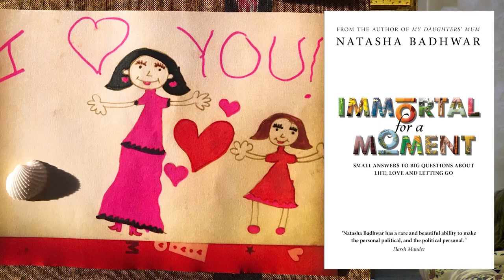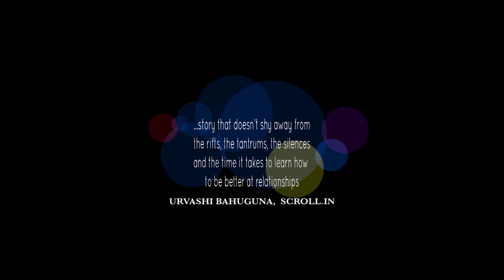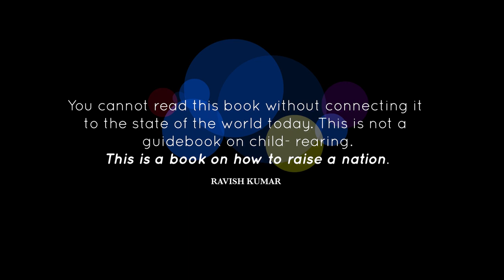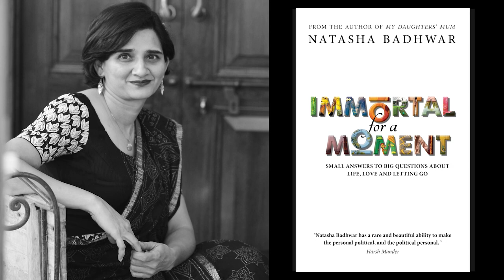Immortal for a Moment | My Daughters' Mum | Natasha Badhwar "Home is a person."